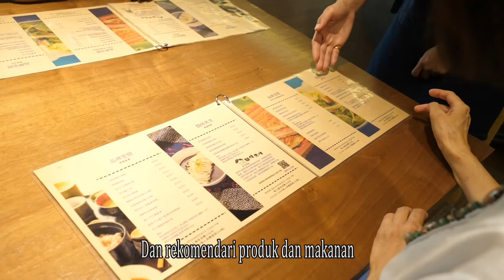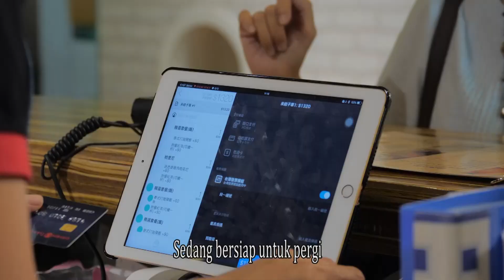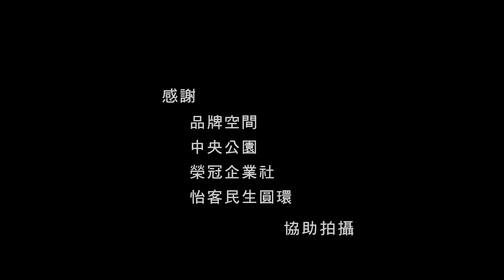Operasional dan manajemen toko15 — Manajemen konsumen ┤Pelatihan Kejuruan Kota Taipei Baru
→ Unduh handout dan informasi lebih lanjut